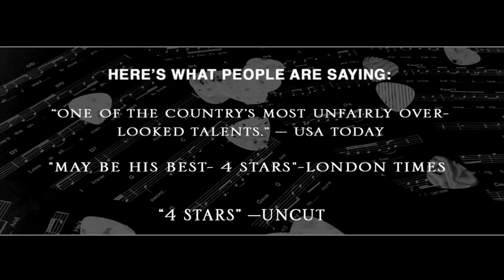Peter Case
Interview with Peter Case about his new album.